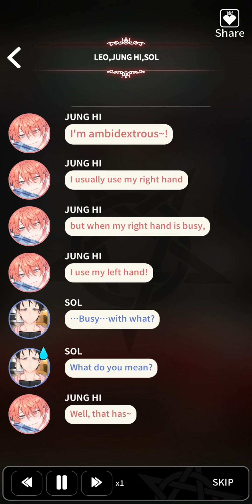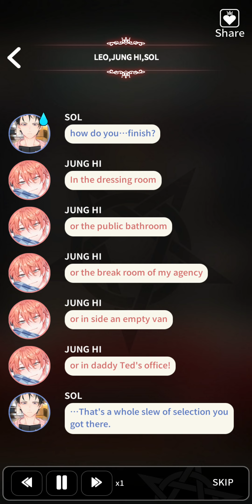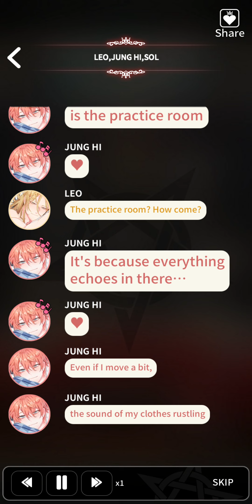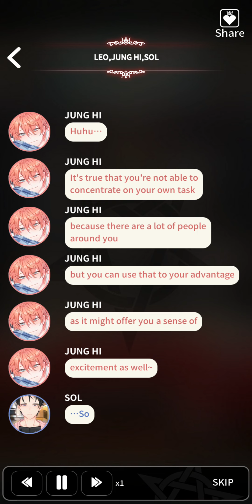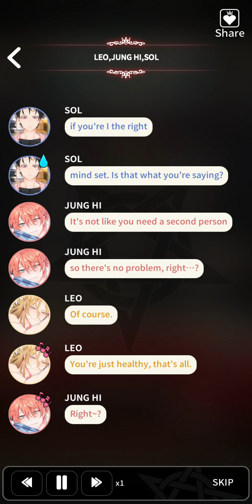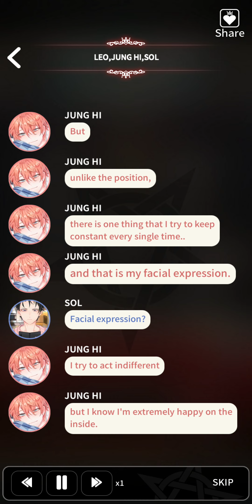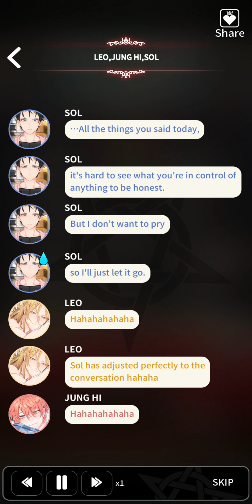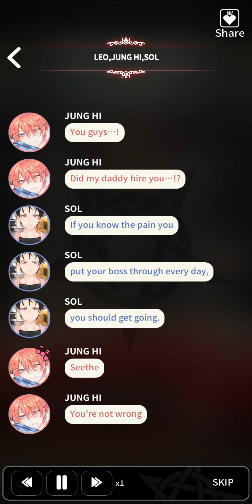LoveUnholyc ♡ Jung Hi's Sub-story 6 [ Hi's taste ]